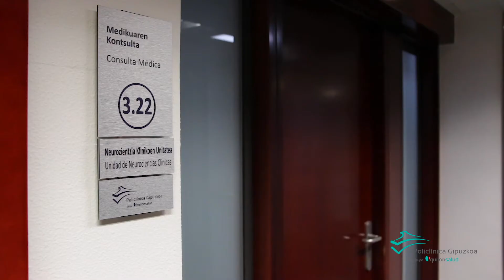El Dr. Juan Carlos Gómez nos presenta la Unidad de Neurociencias Clínicas de Policínica Gipuzkoa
El equipo de Neurociencias Clínicas, de disciplinas diversas como la neurología, psiquiatría, psicología, la rehabilitacion cognitiva y la fisioterapia del daño cerebral  pasará consulta en Policlínica Gipuzkoa.

🏥 Policlínica Gipuzkoa es el primer centro sanitario privado de nuestro entorno, capaz de cubrir todas las especialidades de la medicina.

Para alcanzar este hito han sido necesarios muchos años de intenso trabajo y una sabia combinación entre personas —más de 150 médicos especialistas y un equipo sanitario de excepción— y la tecnología más vanguardista.

   - 400 profesionales
   - Más de 150 médicos especialistas
   - Más de 60 consultas externas
   - 30 especialidades médico-quirúrgicas
   - 14.000 ingresos hospitalarios / año
   - 12.000 intervenciones quirúrgicas / año
   - 500 cirugías cardiacas / año
   - 2.300 cateterismos cardiacos / año
   - Más de 100 cirugías robóticas Da Vinci / año